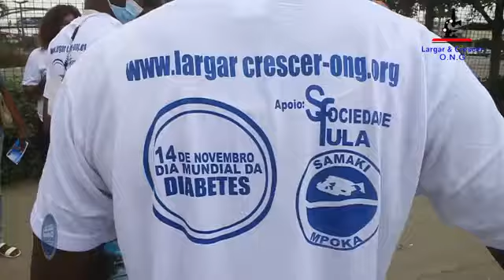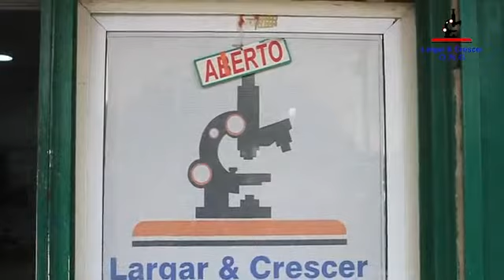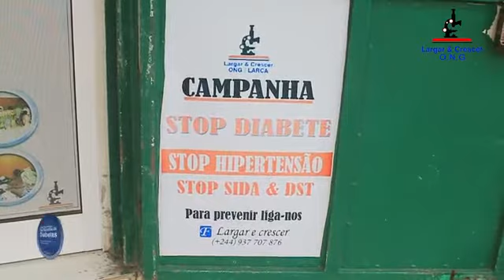Dia 14 de Novembro Marcha de Saúde